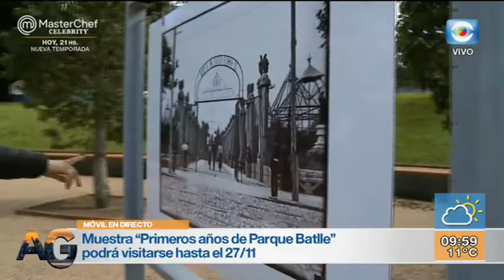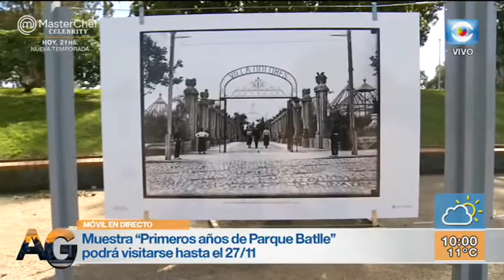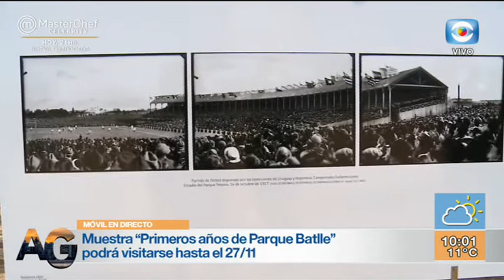Móvil – Fotogalería en Parque Batlle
Se viene desarrollando en el Parque Batlle la fotogalería a cielo abierto. Conocemos los detalles junto a Daniel Sosa, Director del Centro de Forografía.